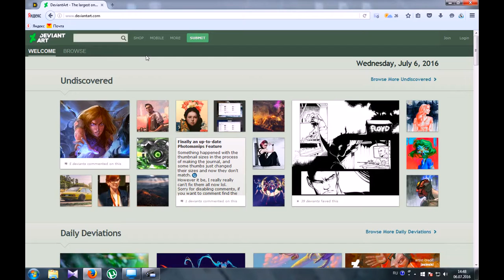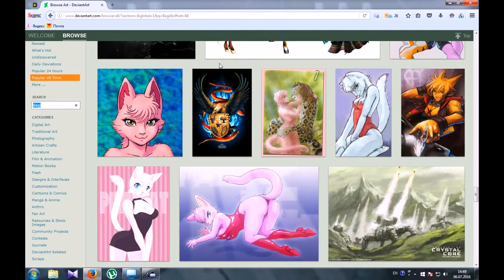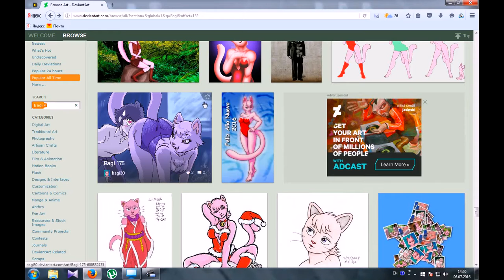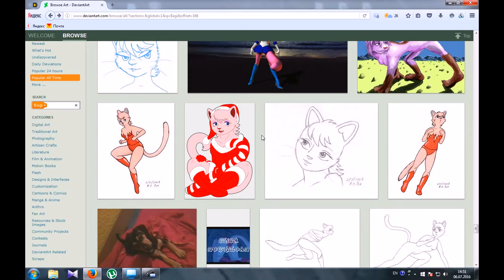Fanik Artik- Fan Art Bagi